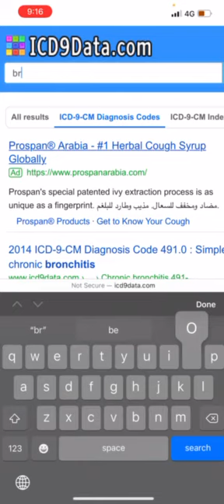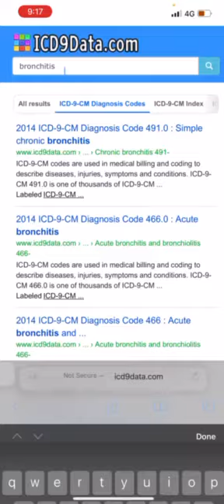كيفية اختيار code التشخيص الادق و الانسب باسرع وقت - وصفات التامينات الطبية -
اهلا و سهلا بكم في القناه هذا فيديو يحتوى على شرح مادة

كيفيه اختيار code التشخيص الادق و الانسب باسرع وقت
( وصفات التامينات الطبية )

تسعدني متابعتي على وسائل التواصل الاجتماعي